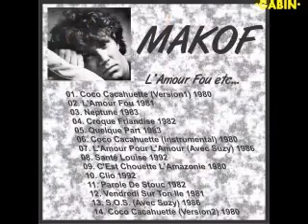Makof Quelque part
1983 pour mon et votre plaisir ro bisous
Gabin